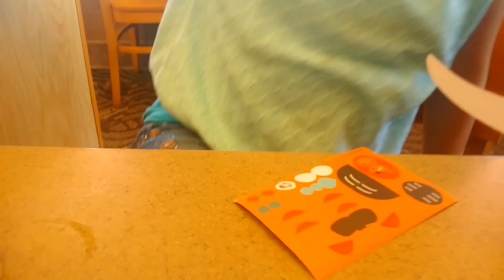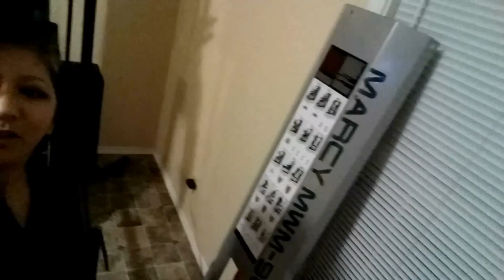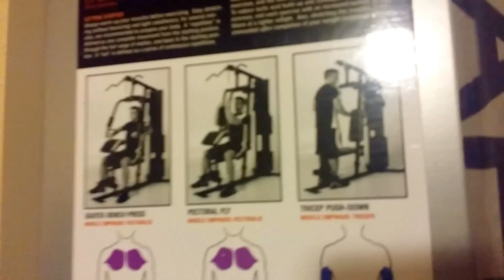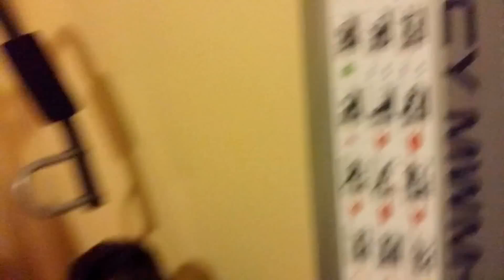VLOGGING: A Day With Our Glama Girls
Hi GlamFam, Join Me As I Teach You How To Crochet " " Step by Step...Here At "Made With Love By Glama...Where Everything Is Always Made & Taught By Me With Love...One Stitch At A Time!" ~Glama